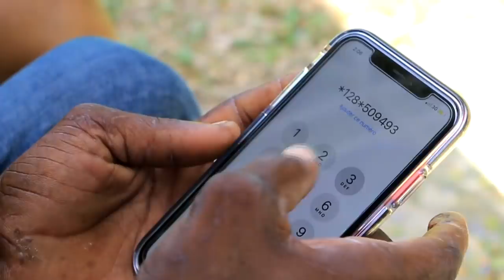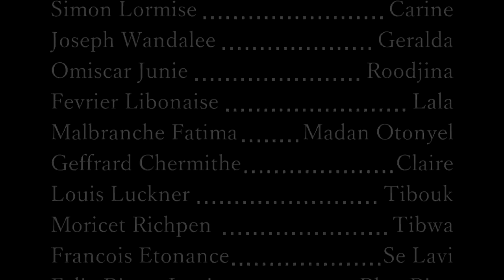PEYIZAN LAKAY KOUPAB EPIZOD 8